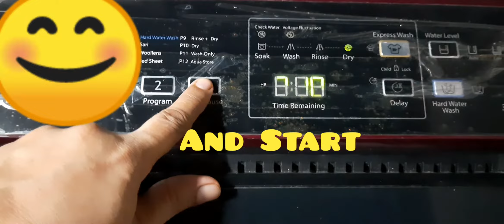Disinfecting Vegetables, Stay Safe from impurities, Be careful while you use vegetables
Coriander cant be left wet

How to keep Coriander fresh for long time